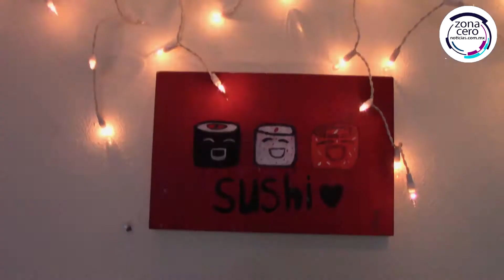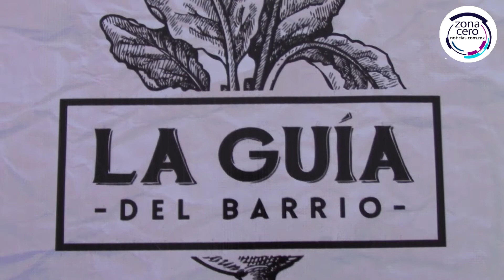Arranca concurso de bandas promovido por Juan Paredes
El concurso “Izcalli Lo-Fi” inició con la presentación de tres bandas en “Suhi al Patio”, establecimiento de comida china creado por Mario Sánchez, vecino de la colonia Atlanta en Cuautitlán Izcalli.

La idea de emprender el negocio de sushi surgió en junio de 2016 como un negocio familiar en el patio de la casa; y debido a la demanda de servicio ya han ampliado su horario e innovado los platillos.

El Síndico Juan Paredes indicó que la mecánica del primer encuentro de bandas, consiste en llevar entre tres y cinco bandas a cada establecimiento miembro de la Guía del Barrio para activar la economía local y el impulso a jóvenes talentos.